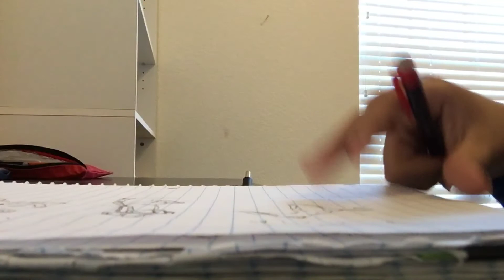How to draw a bird, not the best but still a Touriel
Ignore the random mumbling and weirdness at the end I’m sorry I’m tired have a good day or night y’all